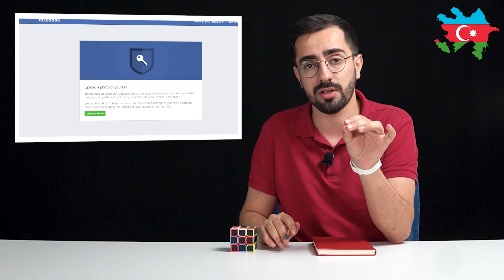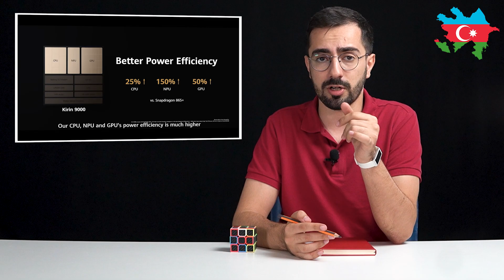Facebook hesablarımız niyə bağlanır? Nə etmək lazımdır? | Tech-News #99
➤Müzəffər ordumuzun qələbələri və xoş xəbərləri fonunda indormasiya və kiber cəbhədə də döyüşlər davam edir. Bəs belə hallarla üzləşməmək üçün nələr etməliyik? Ötən həftənin maraqlı texnoloji hadisələrindən biri isə düşmənin üzərimizə göndərdiyi dron idi. Müdafiə nazirliyinin yaydığı görüntülərdə düşmənin açıq-aşkar mülki yaxud elə kobud dildə desək toylarda çəkiliş elədiyimiz dronlardan istifadə etdiyini görürük. Dünya texnologiya aləmində isə bazarın söz sahiblərindən Apple-dan sonra Huawei öz yeni flaqmanını bazara təqdim etdi. Huawei Mate ailəsinin davamçısı Mate 40 seriyası. Ötən həftənin texnoloji xülasəsini Azercell—in təqdimatında qısa olaraq dəyərləndirək.